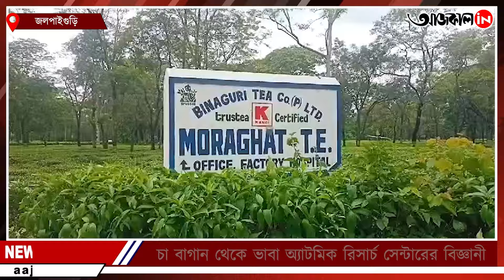JALPAIGURI: ভাবা অ্যাটমিক রিসার্চ সেন্টারের বিজ্ঞানী বাংলার বিশাল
জলপাইগুড়ির মোরাঘাটে চা বাগান চত্বরের সাধারণ পরিবারে বড় হয়ে ওঠা, সেখান থেকে ভাবা অ্যাটমিক রিসার্চ সেন্টারের বিজ্ঞানী, পরমাণু বিজ্ঞানী বিশাল শা ভাসলেন সংবর্ধনায় স্রোতে